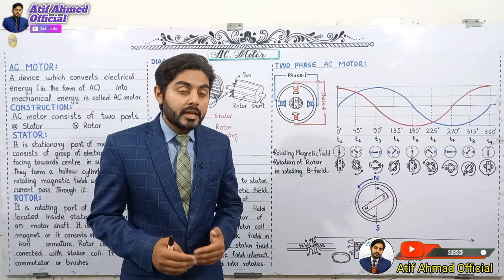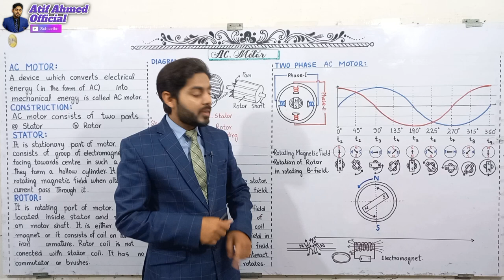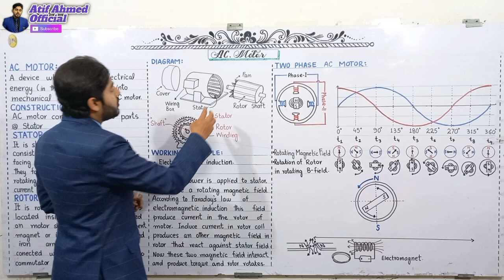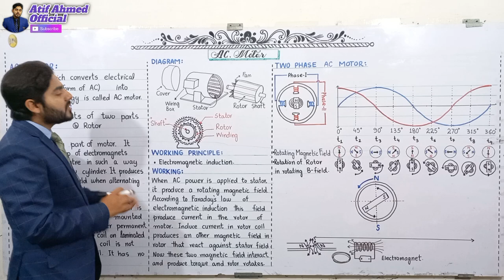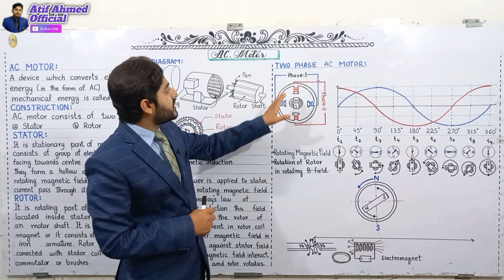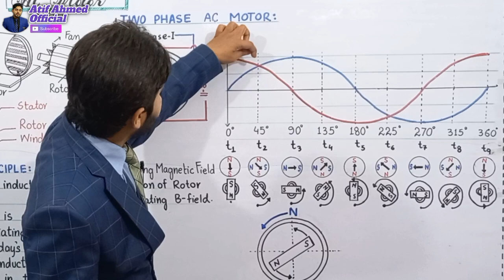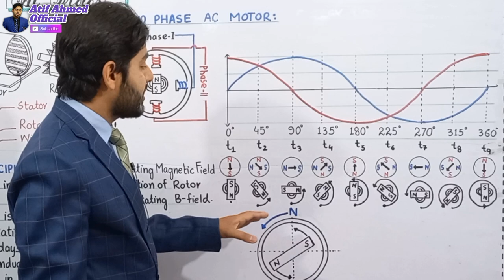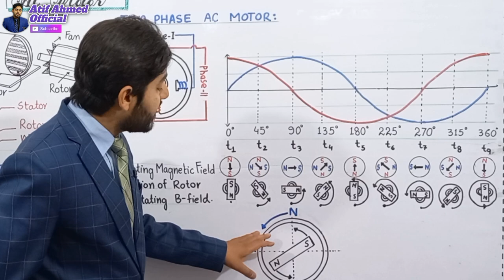AC Motor class 12 | kpk board, balochistan board | Induction motor | two phase ac motor | in urdu